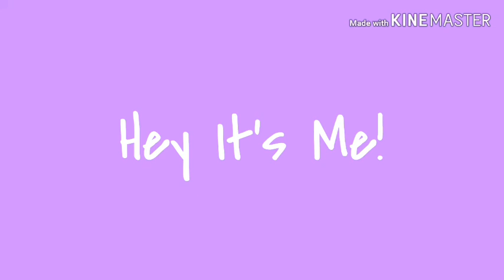TRY NOT TO SING *MUSICAL EDITION*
♡FTC♡
NONE OF THE 15 SONGS ARE MINE

♡About me♡
Favorite Color- Blue
Hobbies- Singing, Acting, Dancing, Art, Youtube
Sports- Biking
Favorite Food- Pizza
Favorite book- Little Women
Sub goal- 200
Dream- Broadway

Bye Angels ♡